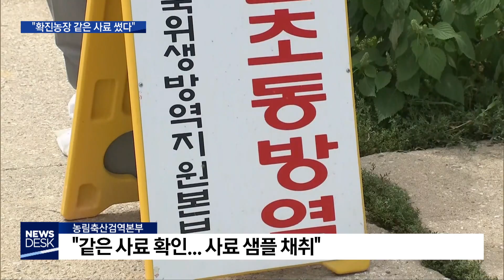“확진 농장 같은 사료 썼다”... 역학 조사중 [MBC경남 뉴스데스크] 190918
“확진 농장 같은 사료 썼다”... 역학 조사중
MBC경남 이상훈 기자
아프리카돼지열병이 경기도 파주에서만
발병한게 아니라 연천에서도 발병이 확인되었습니다.
검역본부가 다양한 역학조사를 진행하고 있습니다.
돼지열병이 발병한 농장 2곳이 같은 사료를
사용한 것으로 나타나 검역본부가 사료도 조사하고 있습니다.